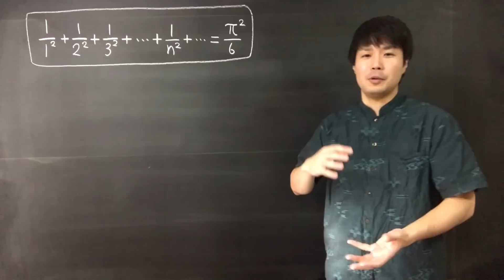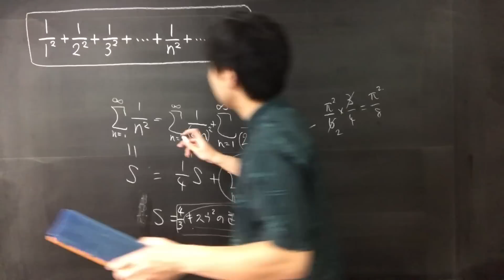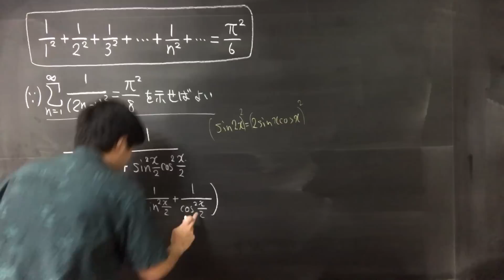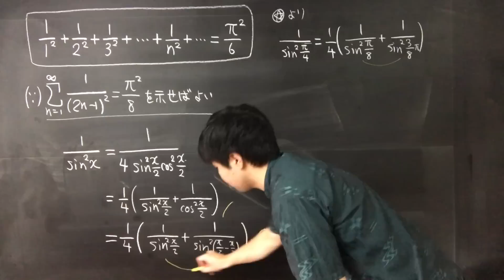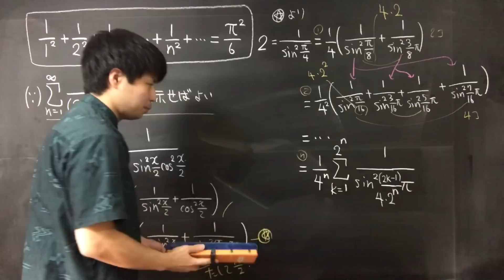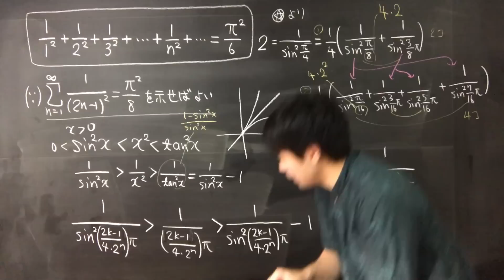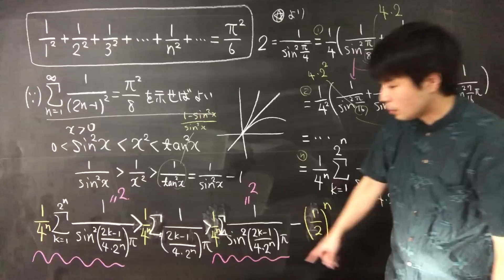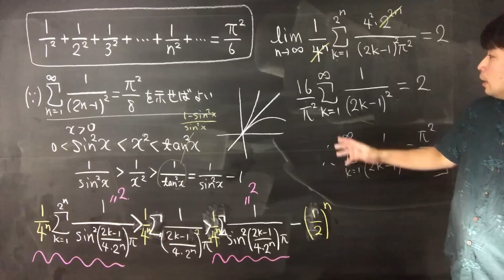バーゼル問題を高校数学で解く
道具が限られていると、巧みな変形が必要になりますね。

式変形チャンネルでは、いろいろな数学を勉強するために、毎日動画をアップしています。